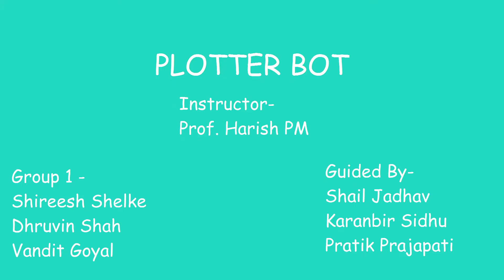PLOTTER | Group 1 | ME Lab 2 (Feb 2020) | IIT Gn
This bot writes the numbers between 0 - 99 and draws circle and infinity using five bar mechanism